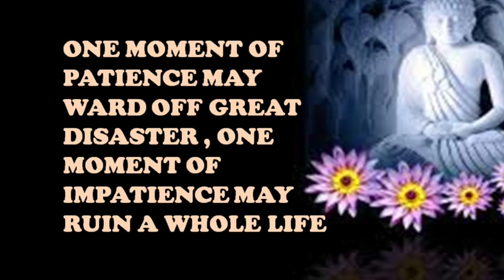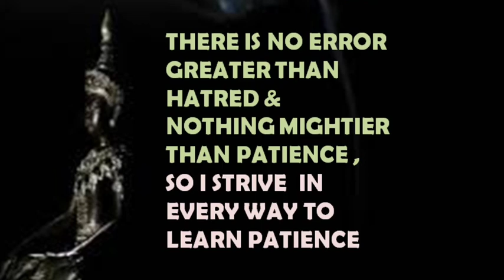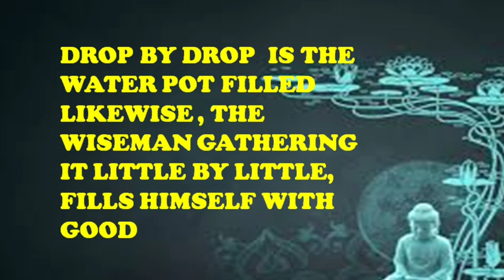Buddha Quotes On Patience